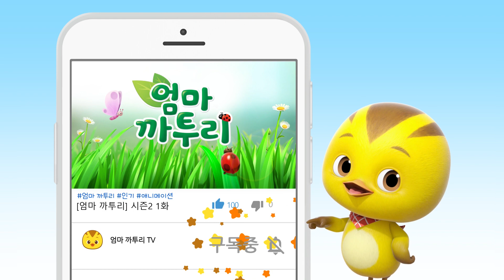[엄마까투리 단어송] 상어 | 어떤 모양일까? | 엄마까투리 동요 | 모양송 | 어린이 동요 | 엄마 까투리 | Katuri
▼구매링크▼